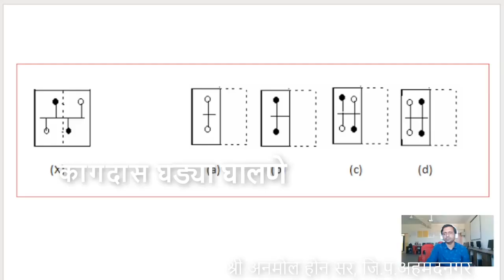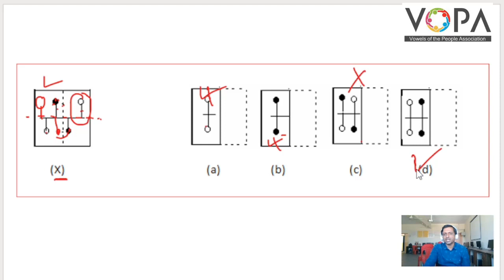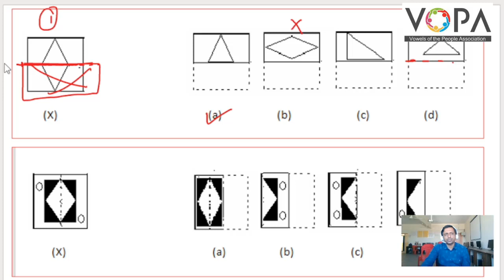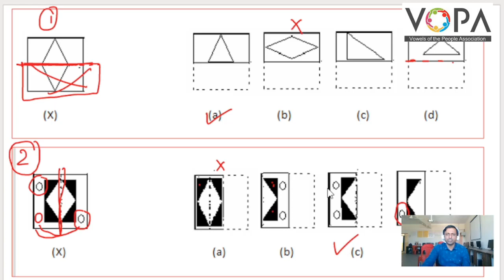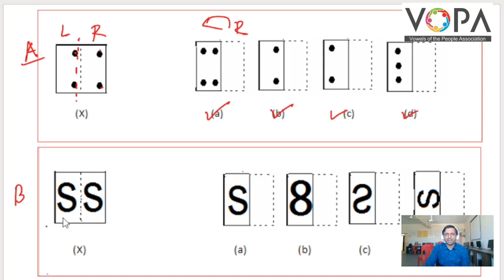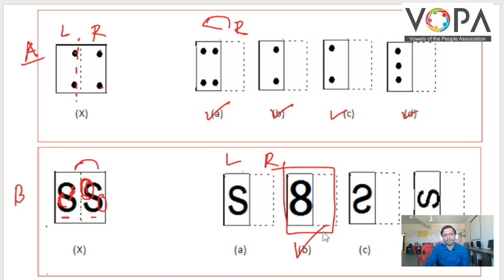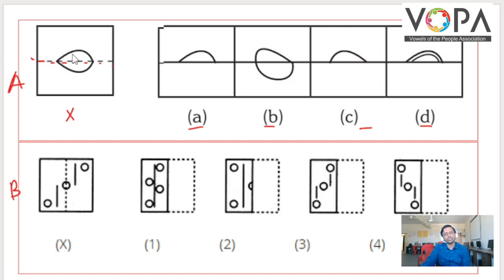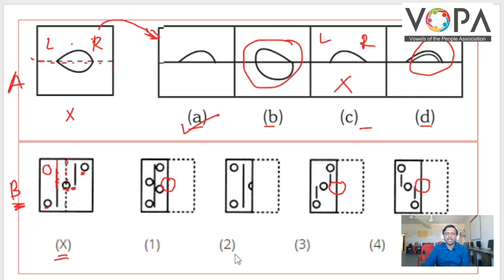१० वी | राष्ट्रीय प्रज्ञा शोध परीक्षा | बुद्धिमत्ता | कागदास घड्या घालणे | V3 | V-School